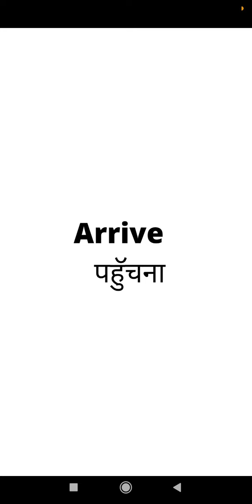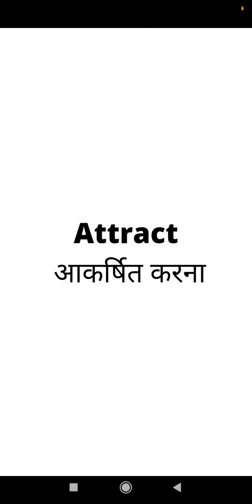Daily uses english vocabulary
english vocabulary

await
arrive
appoint
allow